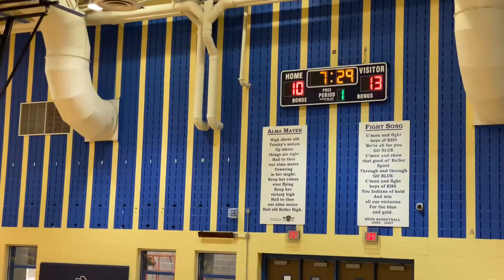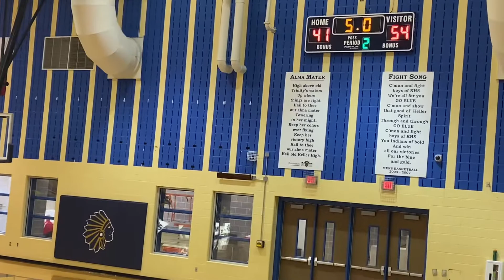BP Elite vs SA Fire Black 17u GASO Fort Worth TX July 22,2022